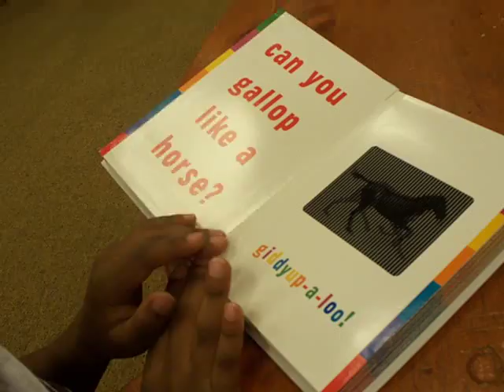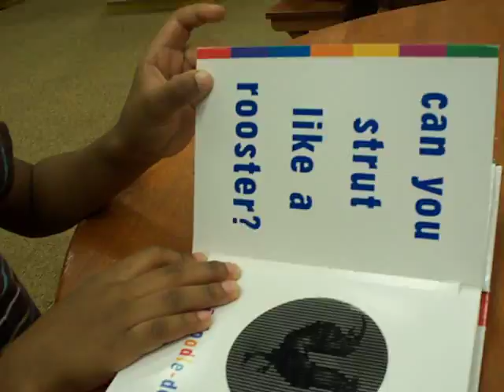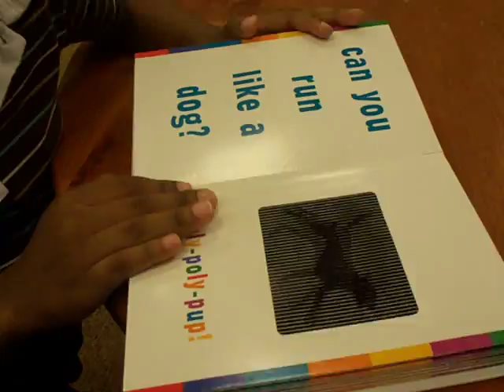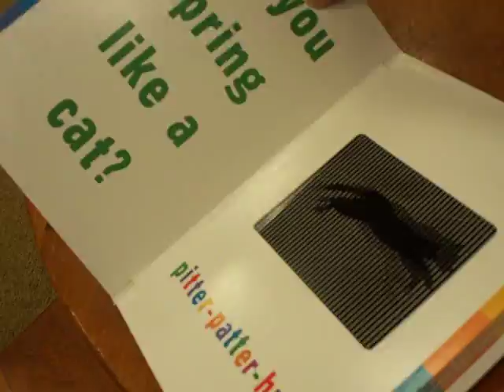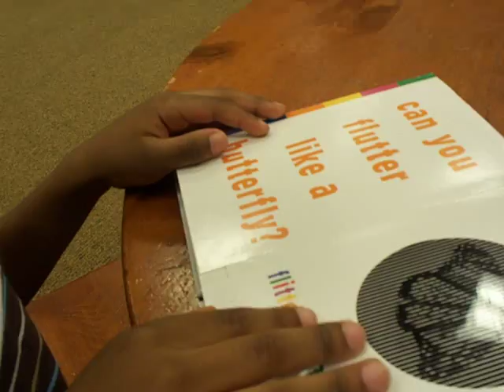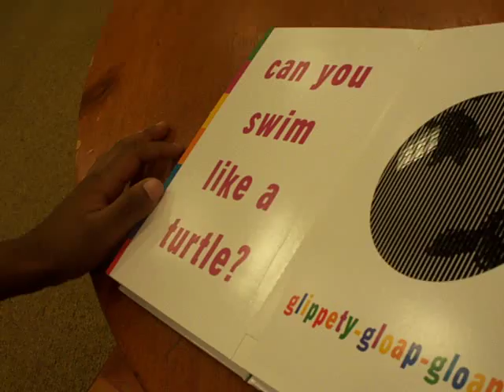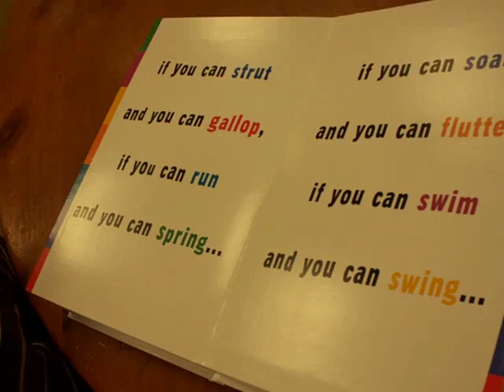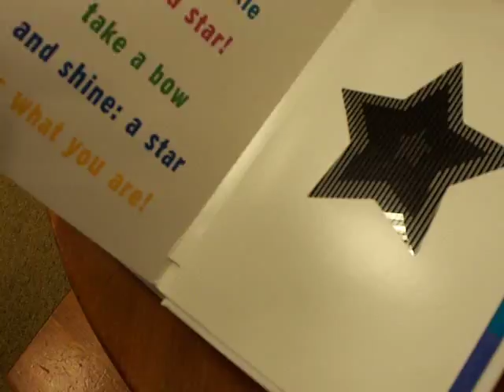Zachary Reading a Book with Side Entertainment